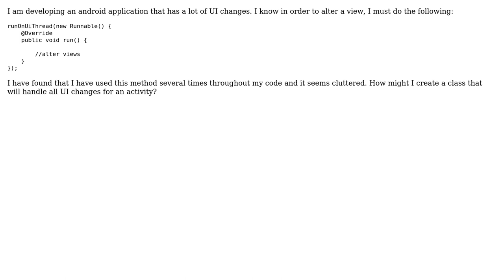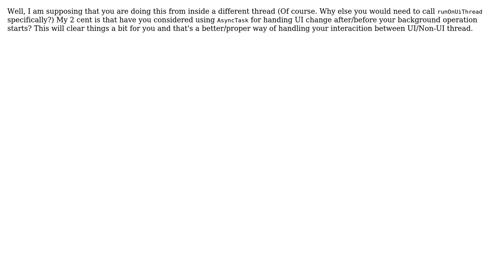How to handle all UI changes in a different class?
With thanks & praise to God, and with thanks to the many people who have made this project possible! | Content (except music & images) licensed under CC BY-SA | Music | Images & others | With thanks to user Shobhit Puri user Eric and the Stack Exchange Network Trademarks are property of their respective owners. You are responsible for your own actions.